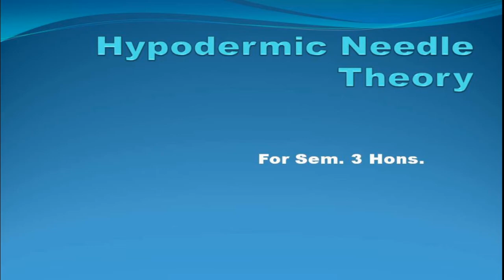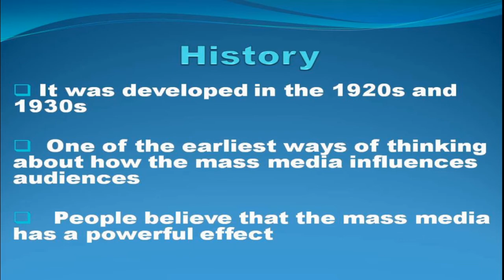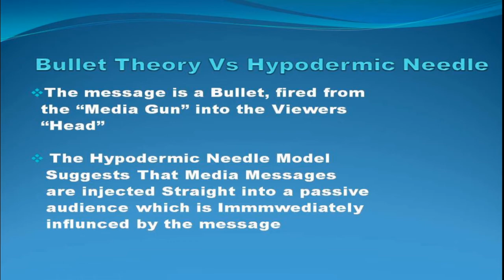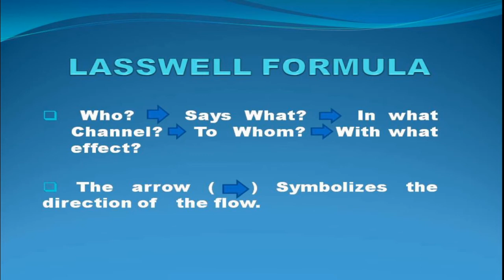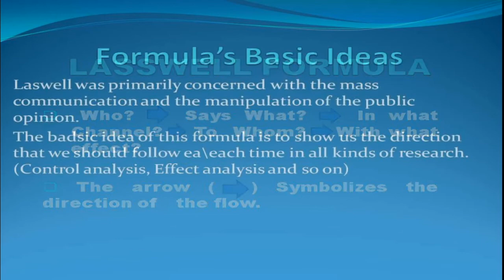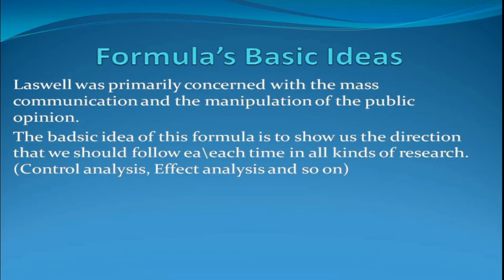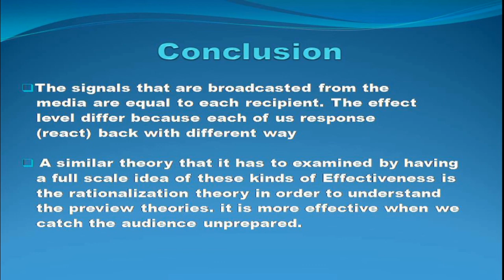Hypodermic Needle Theory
video 1 (Image Slide Show)